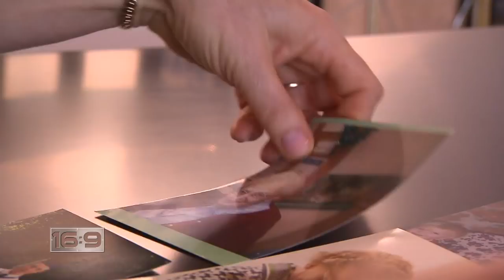16x9 | The Reel Truth: Senior's home abuse caught on camera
This is the video that is causing shock and outrage. An elderly woman struggles to stand, her caregiver not attending to her needs. She falls hard to the ground - an incident that isn't supposed to happen in a "good" nursing home. 16:9 investigates.